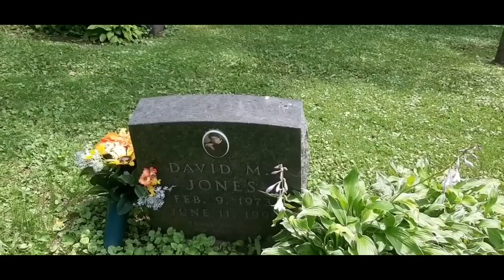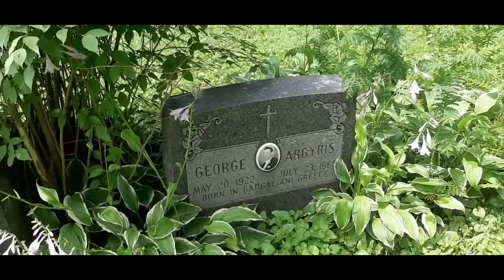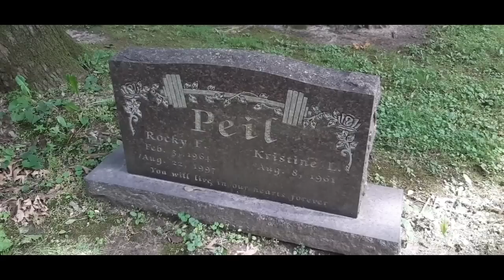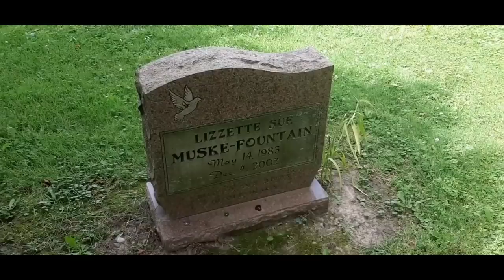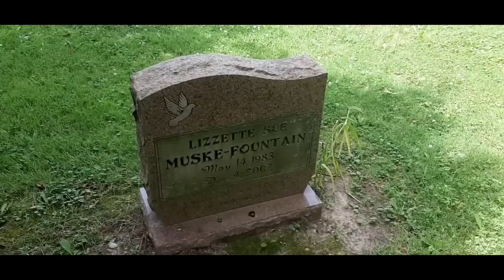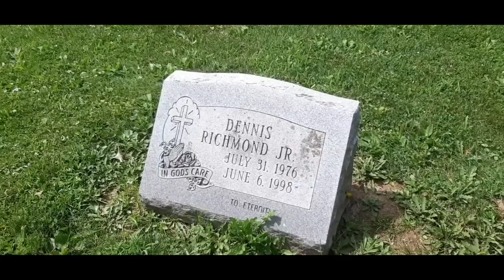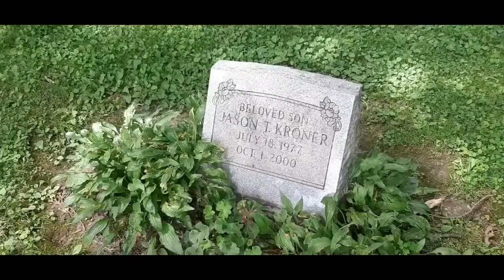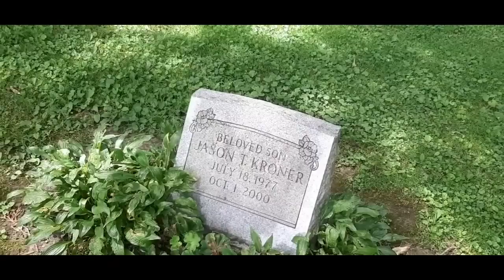Conversations in death--Forrest hill cemetery--Madison, Wisconsin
I met up with subscriber Roland in Madison Wisconsin and he's chovy around the cemetery and talked about some of the stories and people that he knew that were buried in that Cemetery

if you're interested in being on a conversation in death please send me an email also please follow me on Instagram that way when I post pictures of graves you'll know what general area of the country I'm in